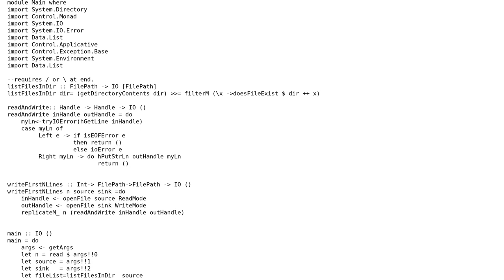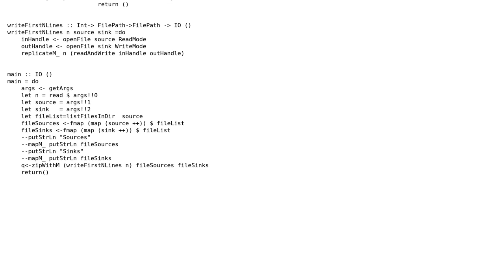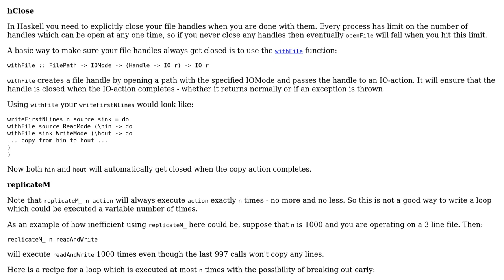Copy first n lines of each file in a directory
With thanks & praise to God, and with thanks to the many people who have made this project possible! | Content (except music & images) licensed under CC BY-SA | Music | Images & others | With thanks to user ErikR user Carbon user 200_success and the Stack Exchange Network Trademarks are property of their respective owners. You are responsible for your own actions.